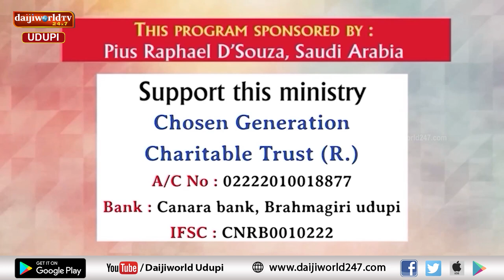Bidugadeya Sandesha | Message by Ps. Peter Quadros